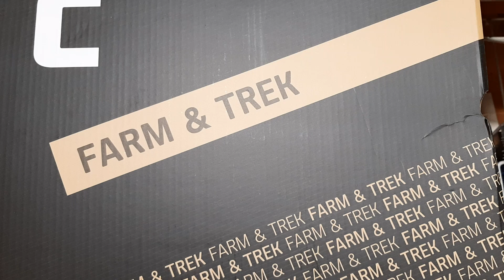Shoes Farm and Trek Derill